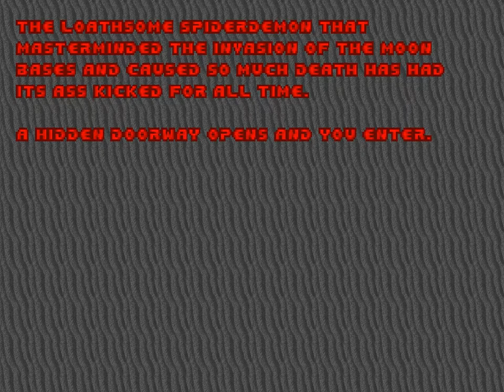Doom 1 Episode 3: "Inferno"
Recorded on: Crispy Doom 5.6.3
Played back on: dsda-doom 0.21.3 (-complevel 3)